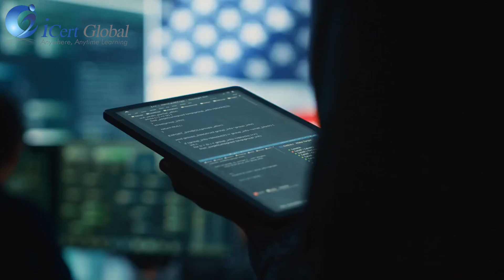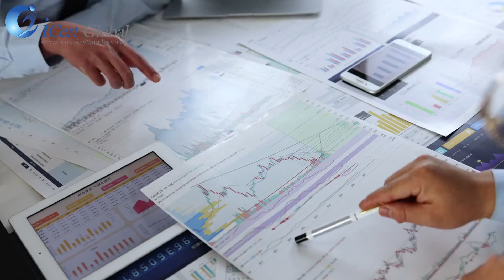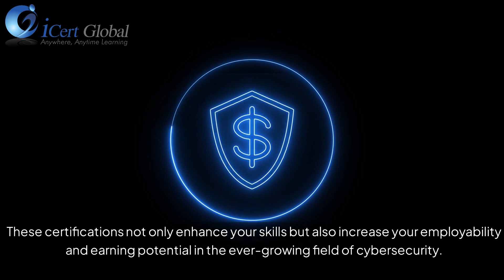Key Ethical Hacking Certs for Your 2024 Cyber Career | iCert Global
Unlock the door to a successful cyber security career in 2024 with the most sought-after ethical hacking certifications! In this video, we dive deep into the essential certifications that will elevate your skills and make you stand out in the competitive field of cyber security. From CEH to OSCP, learn about the top certs that employers are looking for and how they can boost your career prospects. Join us at iCert Global as we explore the pathways to becoming an elite ethical hacker.